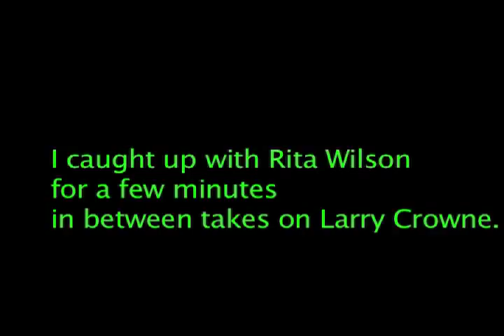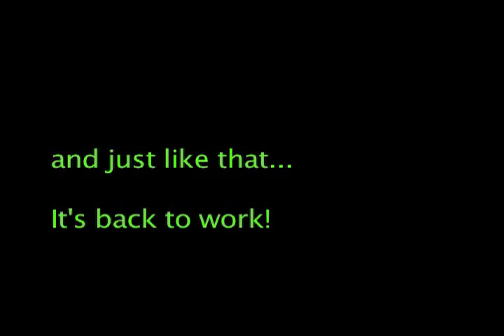The Lovely and Talented Rita Wilson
Rita was literally in between takes but she took the time to talk to all the fans of the FiestaBo movement.  We didn't shoot much of an ending but that's what happens when you fly by the seat of your pants like I do.